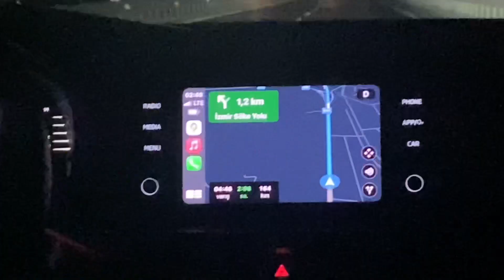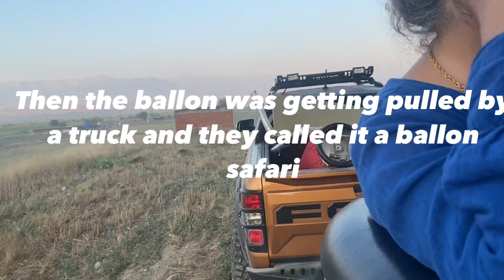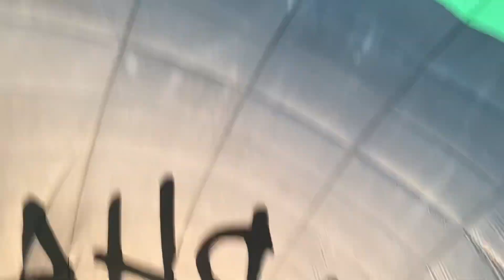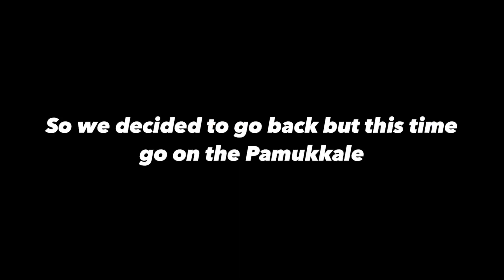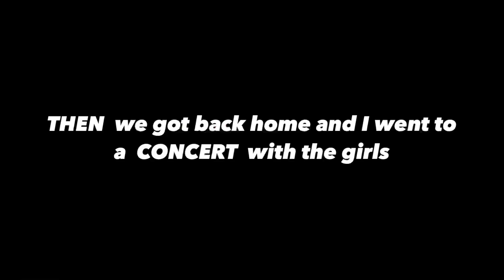SECRETIVE ADVENTURE IN TURKEY.. hint it’s LIT 🧋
I fell off ballon I think I have adhd